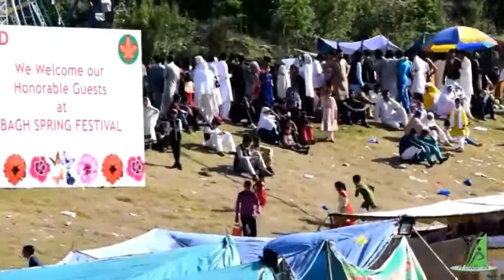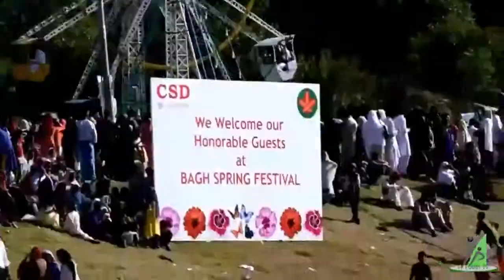Kashmir Culture : Documentary : AYOUTH